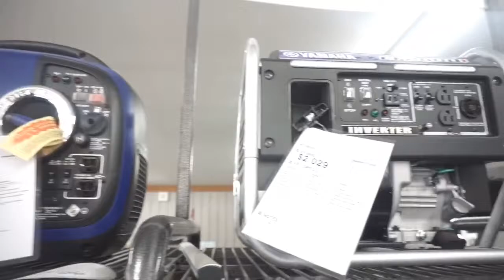Temagami Marine & Yamaha Generators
If you are looking for a generator, look no further.  We have Yamaha Generators  from the EF1000 up to the EF7200 watt.